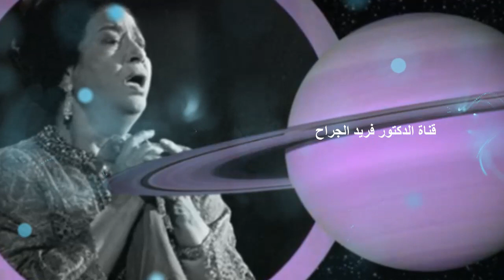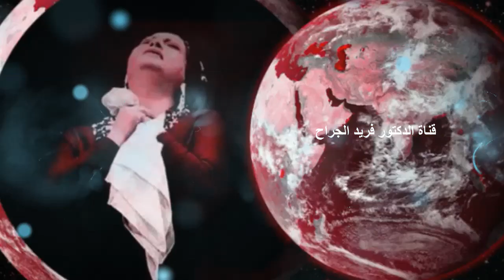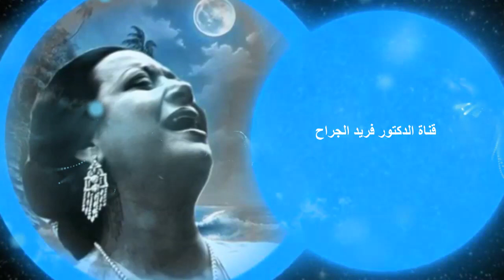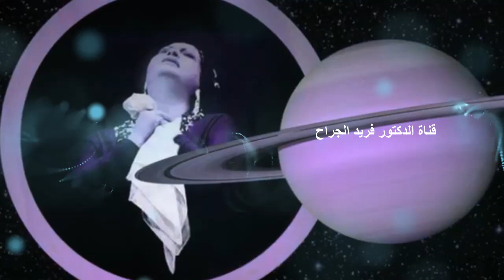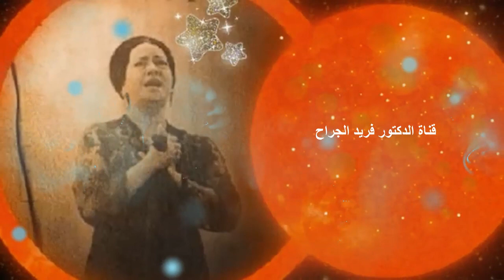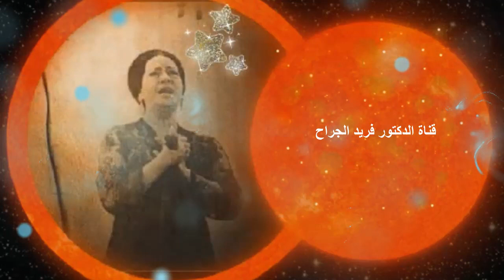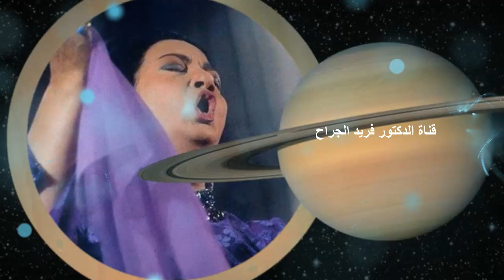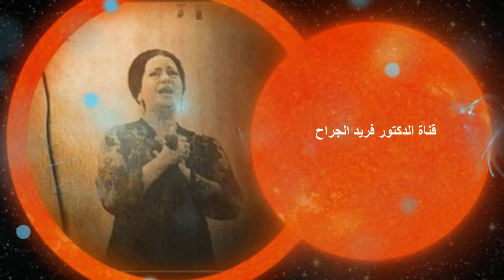أم كلثوم (يا بعيد الدار عن عيني ومن قلبي قريب أجمل مقطع في ذكريات المواطن العربي؟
من دفتر ذكرياتي انا الدكتور فريد الجراح البرتغال بتاريخ 22 ديسمبر 1969 وعلى قاعة دار سينما قصر النيل في القاهرة ، كانت بداية الموسم الجديد للسيدة كوكب الشرق ام كلثوم ، حيث انشدت اول اغنياتها التي بدأت الساعة العاشرة مساءا من يوم الخميس بأغنية جديدة هي ( أقبل الليل ) . رفعت الستارة واستقبلت سيدة الغناء العربي بعاصفة من التصفقيق المدُوي، وفوجئ الحاضرون بشابة حسناء من الجالسات في الصفوف الاولى تصرخ بصوت جهُوري ( محكمة ) بعدها وقف الحاضرون بطريقة لا شعورية ، وضحكت السيدة لما حدث ، ودوٌت القاعة بالتصفيق ، وبعدها فاجأت ام كلثوم الحاضرين عندما اعلن جلال معوض في المايكرفون ان الوصلة الاولى ستكون ( أقبل الليل )... فمن عادة السيدة ان تقدم الاغنية الجديدة في الوصلة الثانية ، كما اعتاد مستمعيها طوال السنوات الاخيرة ، ولكنها خالفت القاعدة هذة المرة وبدأت بقصيدة الشاعر المبدع احمد رامي ( أقبل الليل ) ...كان رواد الحفلة قد بلغ عددهم بالتمام ( 1600 ) شخص ، بزيادة ( 300 ) شخص على سعة الدار ، ومن جديد الاغنية ايضا ، ان آلة ( الاورغن ) استعملت لاول مرة في تخت السيدة ام كلثوم . وهناك كان حدث لم يلاحظة جمهور الحضور الدموع الغزيرة التي ملأت عيني محمود الحفناوي عازف الجلو، فقد مات شقيقة الاكبر حسن الحفناوي في نفس الليلة ، فترك سرادق العزاء ليلتحق بفرقتة الموسيقية ويؤدي واجبة تجاة فنة . وبالمقابل فقد اعتذر ملحن القصيدة الفنان رياض السنباطي عن حضور الحفل لاصابتة بالانفلونزا الحَادة واناب نجلة أحمد في احتلال مقعدة .ويذكر ان السنباطي عمل مع السيدة منذ العام 1935 مبتدأ بأغنية( على بلد المحبوب وديني ) وقد ظل يلحن لها لأكثر من اربعين عاما، وتلحينة قصيدة الاطلال التي اعتبرها النقاد تاج الاغنية العربية او اروع اغنية عربية في القرن ( 20) و كانت السيدة تسمُية العبقري لامكانيتة اعطاء الكلمة اللون المطلوب في اللحن، كيف لا وأنة مدرسة موسيقية كبرى أستمد الاصالة من الطابع العربي الكلاسيكي ، ويعتبر من اوائل الموسيقين الذين ادخلوا آلة العود مع الاوركسترا في قصيدة اشواق، وأن عزف على العود فهو( اوركسترا ) كامل . ومن المفيد ذكرة بانة لحن ( 107) اغنية للسيدة. يلاحظ ان قصيدة ( أقبل الليل ) هي اول عمل فني يجمع فية ام كلثوم ورياض السنباطي واحمد رامي منذ سبع سنوات، فقد كان آخر عمل غنائي للثلاثة معا هو اغنية ( حيرت قلبي معاك ) التي غنتها السيدة عام 1962 وهي الاغنية رقم ( 150 ) التي كتبها الشاعر الغنائي احمد رامي لام كلثوم واللحن رقم ( 75 ) الذي يضعة رياض السنباطي لعملاقة الطرب. استغرق عزف المقدمة الموسيقية ل( أقيل الليل ) ثمان دقائق وقد اعتمدت اعتمادا اساسيا على آلتي الناي والقانون ، وقد استمرت السيدة تصدح بحنجرتها الذهبية قرابة ساعتين كاملة، الهبت المشاعر والاحاسيس وانساب اللحن الشجي الى اعماق النفوس لتنتشي بة كل الكوامن . لقد سجلت اكثر من مائة عدسة تفاصيل الحفل ، وكان من ضمنها عدسة الصحفي الامريكي ( بل كزاب ) المعروف بكتاباتة في مجلة ( لايف ) و ( نيوز ويك ) .ابدعت السيدة باغنيتها الجديدة واطربت الحاضرين اللذين هاموا وتمايلوا وصفقوا كثيرا، كيف لا وان الشاعر المبدع احمد رامي اطلق على اغنية أقبل الليل اسم ( مونولوج غنائي )، وقد اجرت ام كلثوم ( 50 ) بروفة على الاغنية قبل اذاعتها بمواجهة الجمهور. لقد بيعت الاصطوانة الجديدة في نهاية الحفل، وقد انهالت الطلبات عليها حتى نفذت الكمية المعروضة. لقد كانت السيدة كعادتها انيقة بغير تكلف وقد ارتدت في الحفلة ثوبا من الدانتيل مطرزا بحبات الترتر ، وامسكت في يدها كالمعتاد منديلا بلون السماء... اكتفت السيدة بوصلتين غنائيتين فقط ، وقد انشدت في الوصلة الثانية ( الف ليلة وليلة ) التي كتب كلماتها الشاعر الغنائي المبدع مرسي جميل عزيز واكمل لحنها الموسيقار القدير بليغ حمدي . انتهى الحفل في الساعة الثانية والنصف صباحا وقد تم جلب فرقة كاملة من الشرطة لتشق طريقا لسيدة الغناء العربي في وسط الجماهير المحتشدة . وطبعت السيدة نهلة القدسي قبلتين على وجهة السيدة وقالت هذة واحدة مني وواحدة من زوجها المسيقار المشهور محمد عبد الوهاب. وقد كانت اول مكالمة هاتفية تلقتها ام كلثوم بعد عودتها من الحفل من الموسيقار محمد عبد الوهاب الذي قال لها ( كنت عظيمة ياست !! ). ومن بين الحضور السفير السوفييتي في القاهرة ووفد ياباني بملابسة الوطنية المميزة ، ومن الوجوة التقليدية الحاضرة كان هناك الفنان الشاعر احمد رامي الذي ظل مستشارها الاول، بالرغم من كونة المستمع الاول لقصائدها، والسيدة نهلة القدسي وباقي شلة الصف الاول، وجمع غفير من الاشقاء العرب المغرمين حد الجنون بحفلات السيدة، علما بأن كثير من محبي غناء الاسطورة ام كلثوم من العراقيين كانوا يشًدوا الرحال الى القاهرة للاستمتاع بحفلاتها تلك ، وكان لهم حضور معروف في حفلاتها الشهرية التي تقام في القاهرة. ومضت الايام ... ورحلت السيدة الى جوار ربها بتاريخ 3 شباط 1975 بعد ان اوصلت الاغنية العربية الى قمم الابداع والعالمية من خلال مسيرتها الفنية الثرة ، حيث بدأت سنوات نشاطها الفني في عام 1924 بأغنية ( الصب تفضحة عيونة ) من الحان ابو العلا محمد وكلمات الشاعر احمد رامي ، في عام 1973 ختمت مشوارها الفني الطويل بعد أن أخذ المرض منها مأخذا ، بأغنية رائعة هي ( ليلة حب ) من كلمات الشاعر احمد شفيق كامل والحان الموسيقار محمد عبد الوهاب. ومن المفارقات ان الشاعر القدير احمد رامي اصيب بحالة من الاكتئاب الشديد بعد وفاتها ورفض الكتابة بعدها الى ان رحل في 5/6/1981، وحدث الشيئ نفسة بالنسبة للموسيقار العبقري رياض السنباطي حيث توفي يوم الاربعاء المصادف 9/9/1981. وبذلك فقدت الاغنية العربية الاصيلة أهم اعمدتها ومبدعيها في فترة قصيرة من الزمن، لنبقى ندندن مع انفسنا ما اجادت بة تلك الاسماء اللامعة من أداء ولحن وكلمات أرخت أسس وثوابت الاغنية العربية الكلاسيكية الراقية .. ارق تحياتي د\فريد الجراح